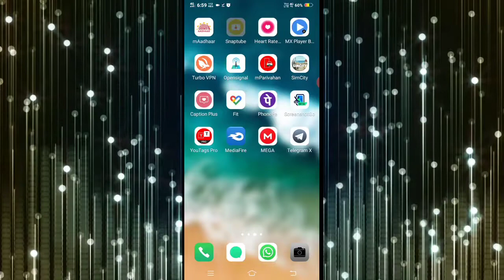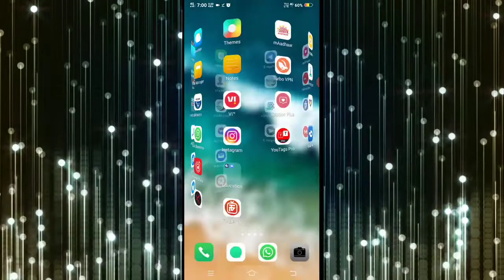How To Download Any Instagram_Video Or Reel In Telugu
You Can Download Any Instagram Video For Free By This

(It's Totally Free)

Catch Me If You Can:-